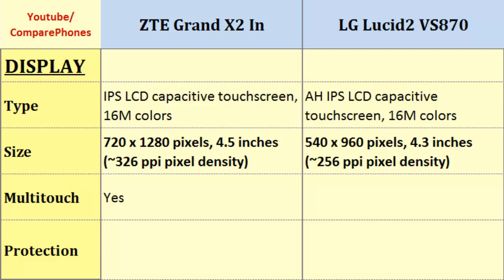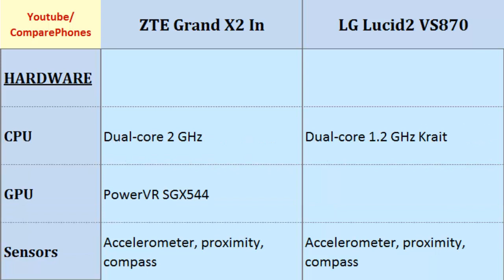ZTE Grand X2 In VS LG Lucid2 VS870, all specs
ZTE Grand X2 In VS LG Lucid2 VS870, all specs : Grand X2 In OR Lucid2 VS870, Quick Phone Specs Comparison:  Dual-core, 2 GHz, 720 x 1280 pixels, 4.5 inches, Dual-core, 1.2 GHz Krait, 540 x 960 pixels, 4.3 inches, Storage, HSDPA, OS, Features, Resolution, Camera and more